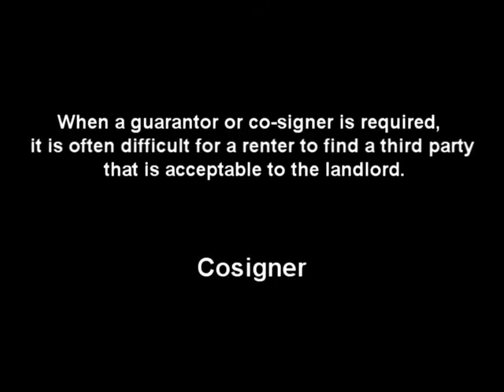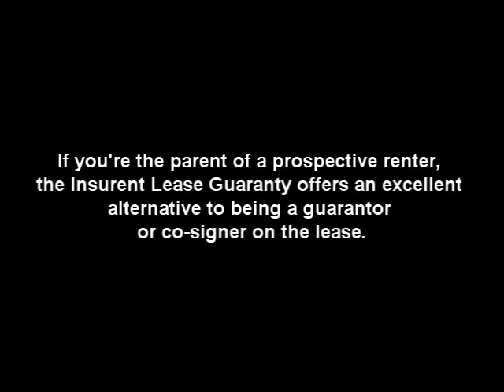Insurent Lease Guaranty: Guarantor for your Rental Lease Agreement, Cosigners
Renting an apartment in New York? Insurent Lease Guaranty acts as your guarantor / apartment cosigner so you get the NYC apartment you want and the landlord gets the security they need.